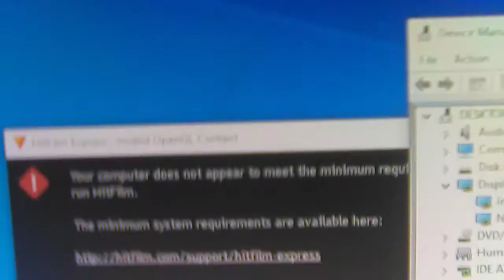The reset didn't work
It did nothing